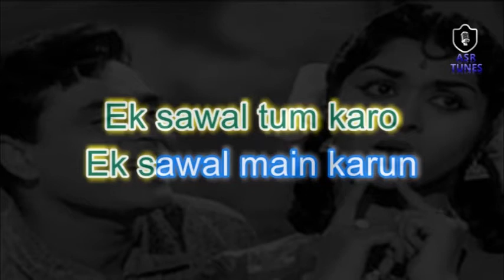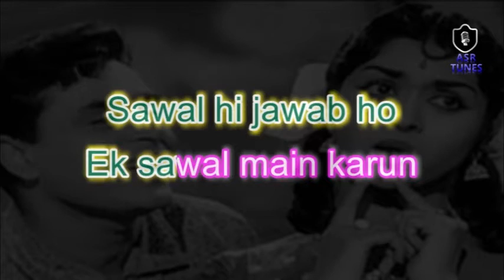Ek Sawal Main Karun HD KARAOKE WITH FEMALE VOICE BY AAKASH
Movie/album: Sasural
Singers: Lata Mangeshkar, Mohammed Rafi
Song Lyricists: Shailendra (Shankardas Kesarilal)
Music Composer: Jaikishan Dayabhai Panchal, Shankar Singh Raghuvanshi
Music Director: Jaikishan Dayabhai Panchal, Shankar Singh Raghuvanshi
Music Label: Saregama
Starring: Rajendra Kumar, B. Saroja Devi
Release on: 1st January, 1961